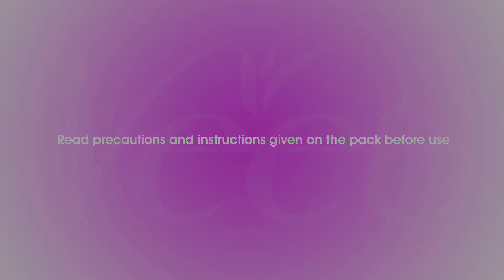How to use Veet Cold Wax Strip on Bikini Line | Demo Film